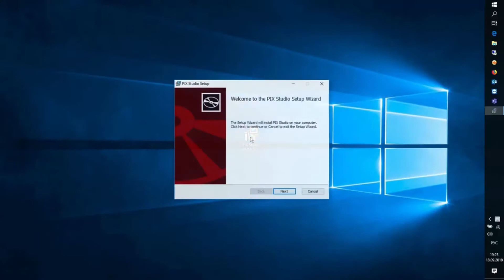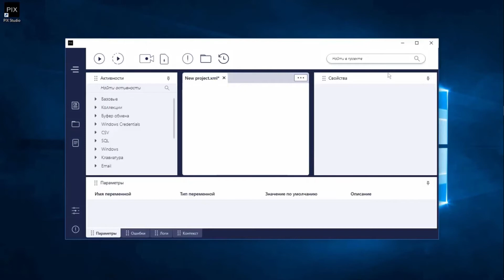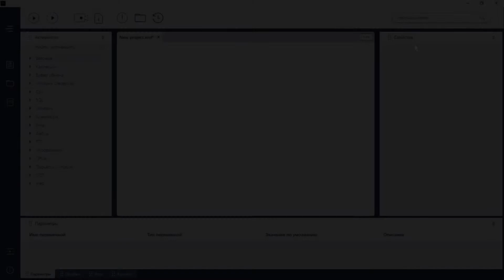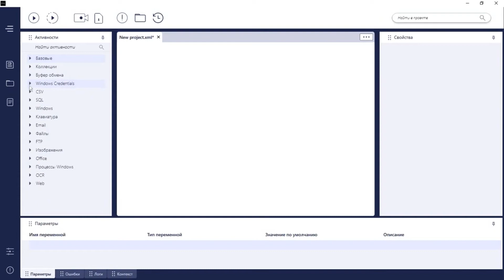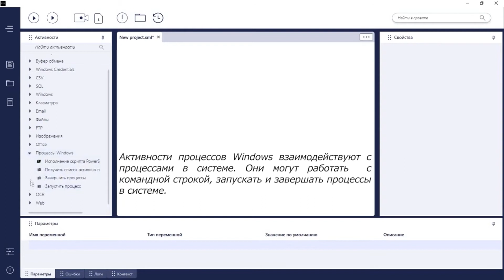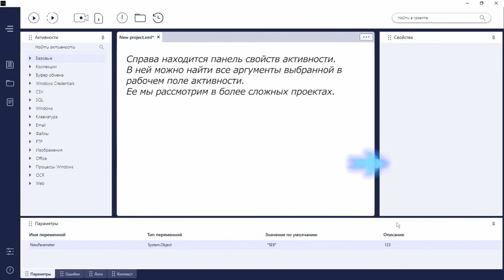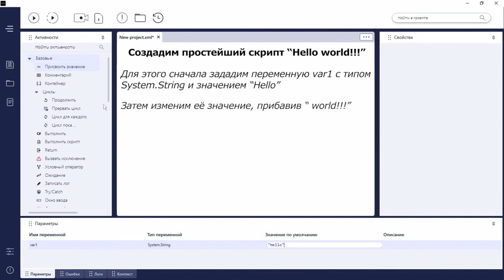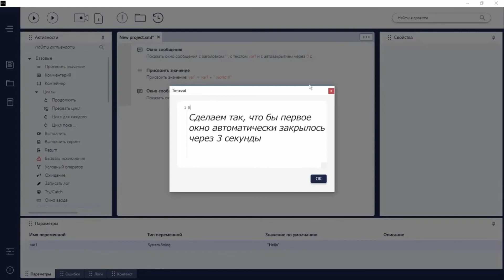Quick Start 1. Знакомство с интерфейсом PIX Studio и простейший робот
Данный видеоролик предназначен для знакомства со студией RPA платформы PIX Robotics. Из видео вы узнаете, как установить программу, запустить демо-режим, активировать лицензию и написать первого простого робота.

В данном видео есть подробный размер всех блоков активностей, доступных для работы, их функций и способом применения.

Для удобства можете обратиться к референс-листу:
0:08 Установка студии PIX RPA Platform
0:42 Запуск PIX в демо-режиме
1:22 Активация лицензии PIX Studio
1:57 Интерфейс студии и обзор активностей
4:58 Панель переменных
5:28 Панель свойств активностей
5:53 Написание тестового программного робота